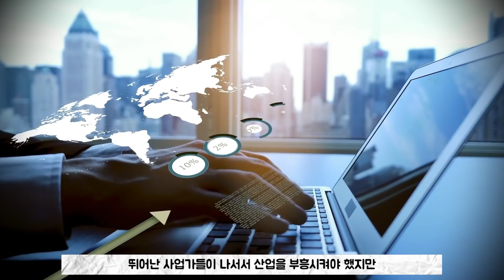그리스는 어쩌다 망했을까? 국가부도와 디폴트 그리스 경제위기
그리스 국가 부채 위기, 그리스 경제, 나무위키